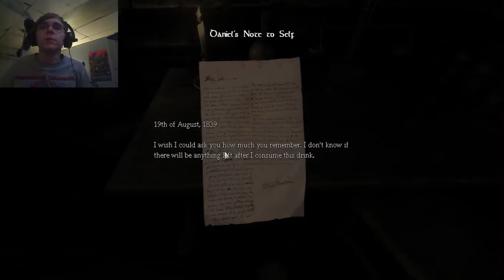Amnesia the Dark Decent Episode #1: Pink Goop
Welcome to Amnesia the Dark Decent, a very scary looking horror game. Come and watch me get scared!